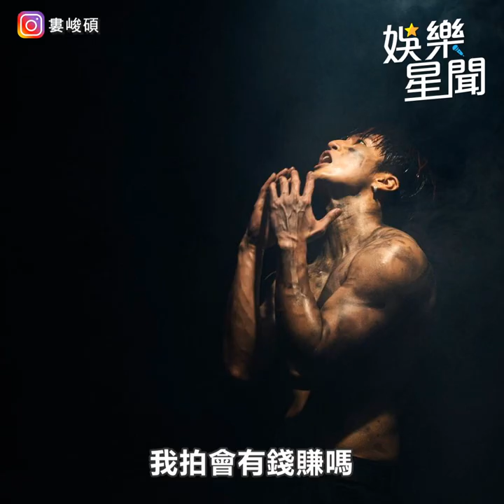婁峻碩 簽唱會擠爆北車千人搶拍 不排除當成人偶像「可以全脫」!｜三立娛樂星聞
★訂閱【女孩要幹嘛】甜寵浪漫戲劇看到飽